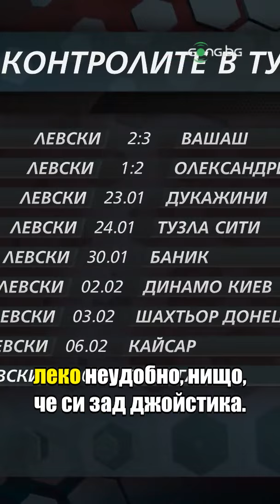Младен Стоев за резултатите в контролите на Левски